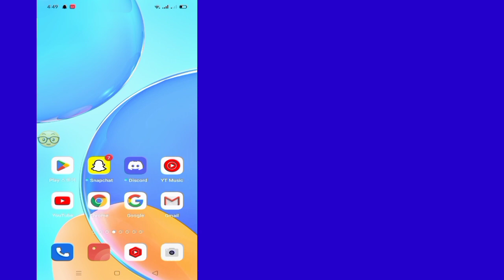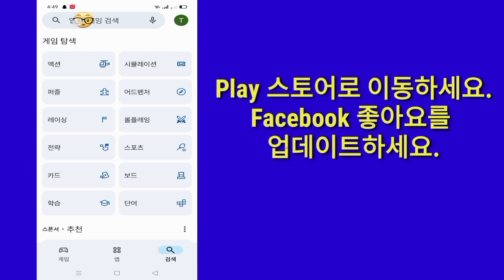Facebook Lite 수정 죄송합니다. 접속하려는 페이지에 문제가 있었습니다.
이 영상에서는 매우 간단한 방법으로 접속하려는 페이지에 문제가 있었습니다. 따라서 이 영상을 건너뛰지 마세요.

질문:---👇
√죄송하지만 문제가 발생했습니다. instagram 수정 방법 √죄송하지만 요청한 페이지를 찾을 수 없습니다. √죄송합니다. 수정 방법
 이 항목은 위반 사항이므로 액세스할 수 없습니다.

당사의
√해결 방법: 해당 자격 증명이 올바르지 않습니다.
√해결 방법: 오피스 프로그램 설치에 문제가 있습니다.
√해결 방법: 죄송하지만 이 타이틀의 서버가 종료되었습니다.
√해결 방법: 정보를 기반으로 죄송합니다.
√해결 방법: 요청한 URL을 이 서버에서 찾을 수 없습니다.
√해결 방법: 죄송하지만
인스타그램 아이폰에 오류가 발생했습니다.
√해결 방법: 죄송하지만 이 제품을 현재 구매할 수 없습니다.

💛친구와 공유해 주세요.